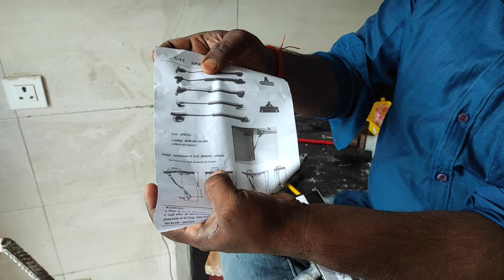How to install gas spring | Hydraulic gas spring installation | Hydraulic gas pump कैसे लगाते है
Hello Guys.

This is our new video about

your queries++
Gas Spring
How to apply Gas Spring
Hydraulic fitting in Soccer
cnr gas spring, gas pump fitting
gas spring installation calculation
gas springs
gas strut adjustment
gas strut tv lift
gas strut window
hydraulic gas pump कैसे लगाते हैं
interior design
suspa gas spring installation
vagad gas spring

*** Social Media Mein Hamase Judna Na Bhule
MY GEARS

Manoj Vishwakarma